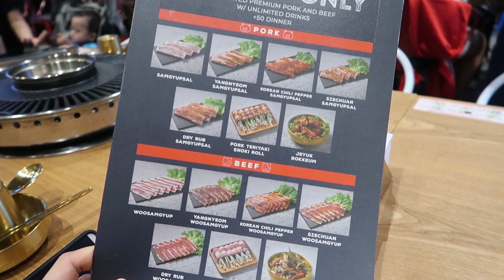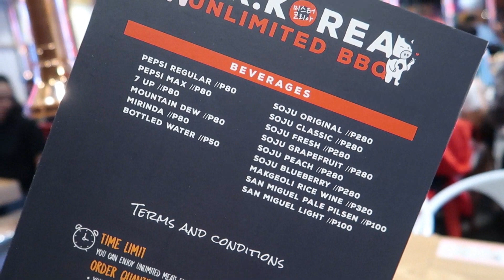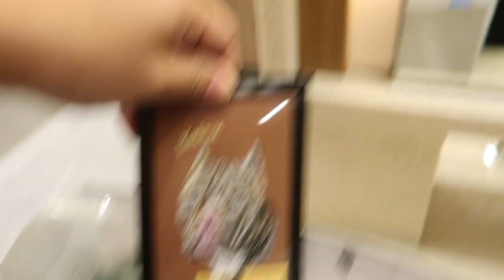BENEFITS OF CELERY JUICE *OMG!!!! (July 22-27, 2019) - saytioco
Enjoy this vlog! All details are listed down here:

Bikini from Forever 21
Workout attire from UNIQLO
Muay thai workout at Elorde

Meeting with Charis Philippines Family
Mango Tree + Toby's Estate

CELERY JUICE:
I use my Nutriblitzer from SM Aura Dept. Store (5k) and a cotton tea strainer to manually squeeze the juice out

2F Ayala North Exchange

MARIE FRANCE:
(PDT and FMS Elite) Contact them for more info!
*FMS ELITE - 10deg wraps

SOBAN KTOWN GRILL
ONE Bonifacio High Street Mall

Marugame Udon - the best!!!

"SERENA"

MR. KOREA UNLIMITED BBQ
Market Market
***SUPER SARAP!!***

TWG for dinner and tea